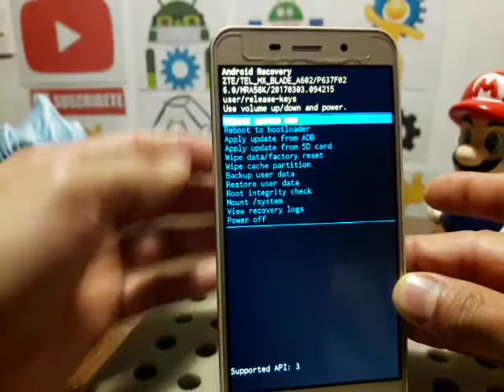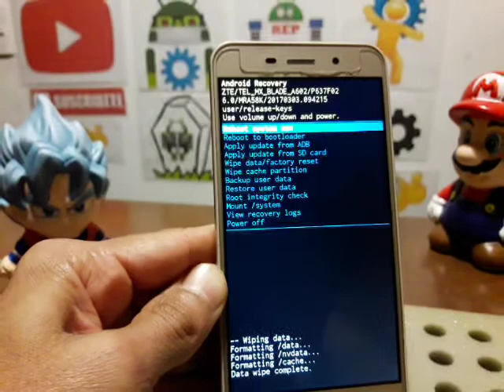como resetear cualquier teléfono zte para eliminar virus fuerte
LOS COMENTARIOS ESTAN DESACTIVADOS: ES IMPOSIBLE RESPONDERLOS., SOLO SIGAN LOS PASOS AL PIE DE LA LETRA Y NO TENDRAN PROBLEMAS PARA LOGRARLO. ATT.  EL YONKE DEL CELULAR

como resetear cualquier teléfono zte para eliminar virus fuerte, cuidando mi celular, como formatear una computadora de escritorio, como restaura un pc, como hacer hard reset smarthone, como entrar a la bios, como quitar la cuenta de google, como quitar frp sin pc, método actualizado para quitar la cuenta de google, olvide la cuenta de google solución, mi celular está muy lento como hacerlo más rápido, como liberar un celular americano, como poner apn telcel, como desbloquear una tablet, como liberar memoria interna de mi celular, como quitar la cuenta de icloud, como desbloquear un iphone, mi celular se mojo y no enciende, mi celular no quiere cargar solución, como resetear la bios, como quitar virus a un celular con android, como eliminar la contraseña de bloqueo de pantalla, como quitar la contraseña a tablet china, como actualizar una tablet, como instalar firmware a celular samsung, método preventivos de un celular, como liberar un iphone de usa gratis, iphone desactivado solución, como resetear un teléfono, darichangy, tutos jejo, reparación de celulares jejo, como entrar al recovery tablet china,  el yonke de los teléfonos, instalar firmware samsung galaxy con odin, repcel, como activar un iphone, el yonke del celular, como resetear la bios en laptop, como quita la contraseña la bios, omni android, como restaurar un pc de escritorio, como aumentar la memoria ram, como agilizar mi computadora de escritorio, como cambiar el disco duro, el desarme del celular, como abrir un celular que se mojo, teléfonos con fallas, fallas comunes con android, como quitar frp huawei y9 2019 ultima actualización, quitar cuenta google método actualizado samsung galaxy